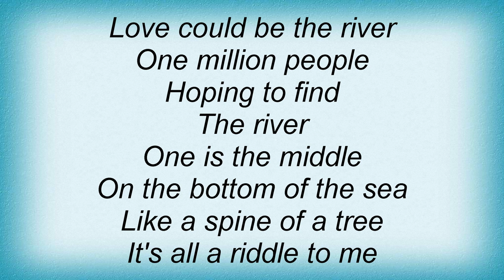Clan Of Xymox - The River Lyrics